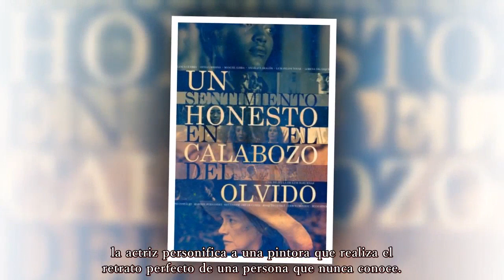Difundieron el secreto de los pendientes que Edith González llevó a la tumba.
# EdithGonzález#CTVNoticias